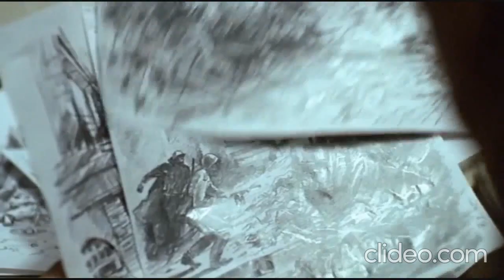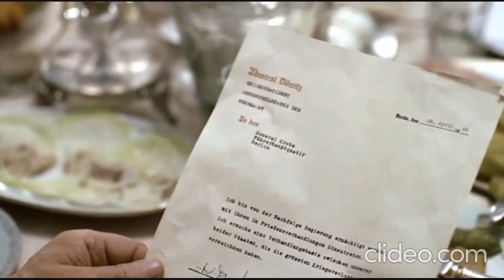Coalition Of Free Nations Tries To Negotiate With Spegady